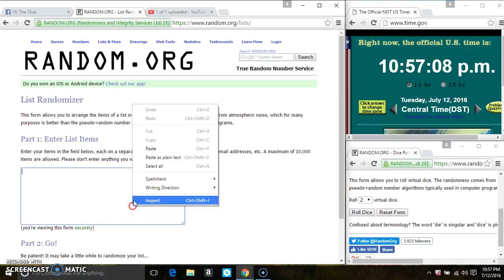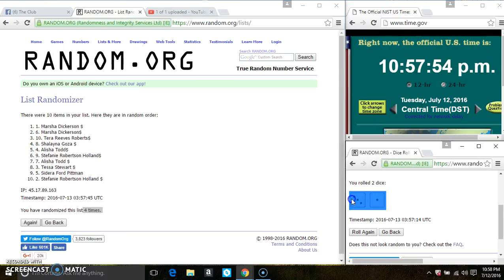Stay Gold face mask